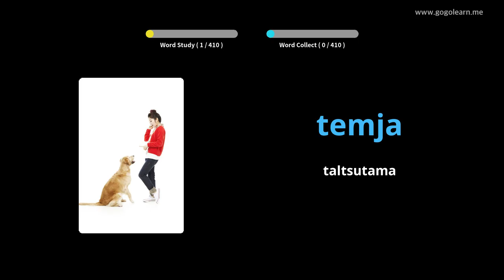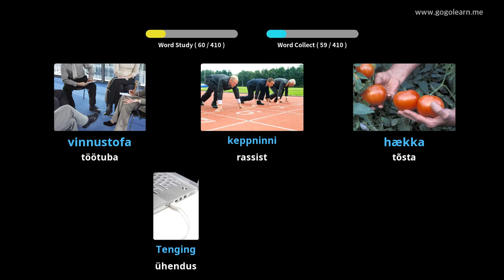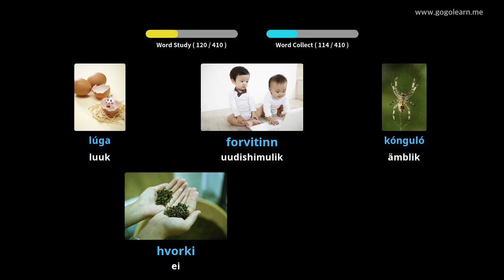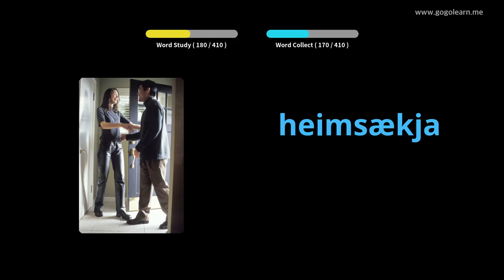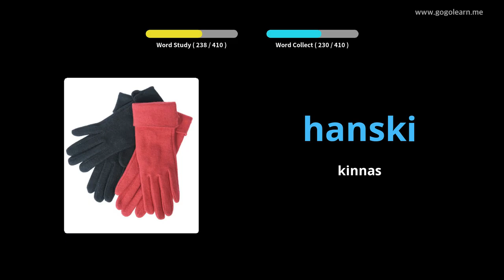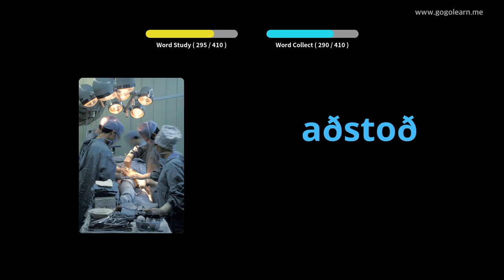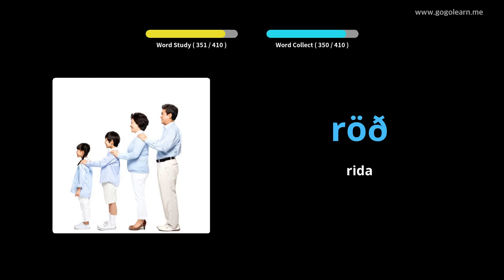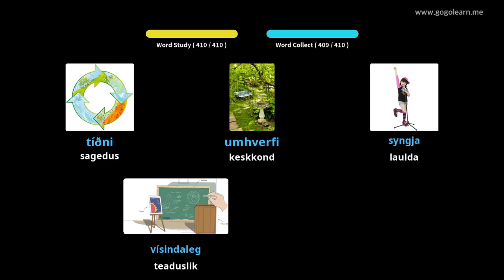Islandi sõnavarakeskkool 3 | Golearn